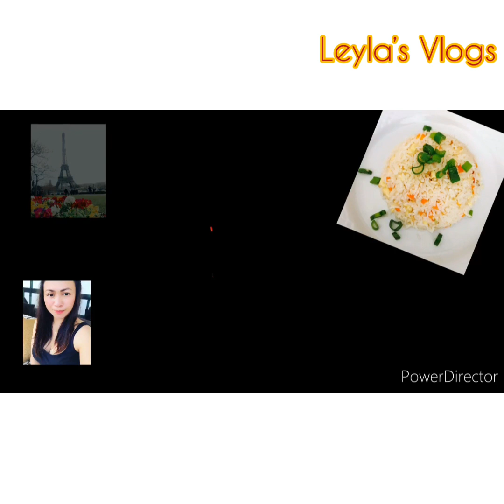How to COOK BEEF PARES na Walang Kapares Sa SARAP/ Easy Recipe /Pang negosyo Recipe